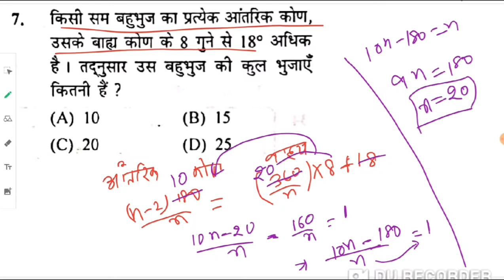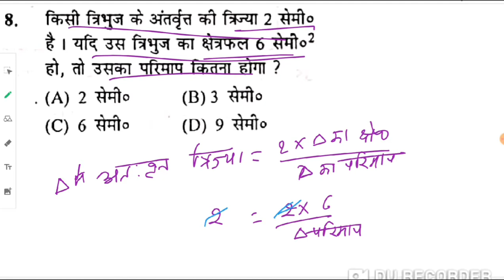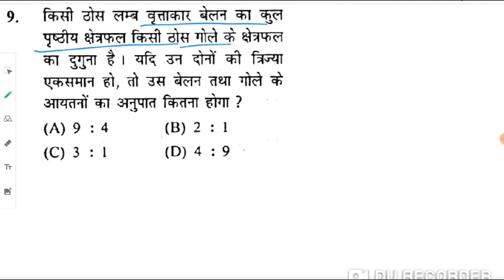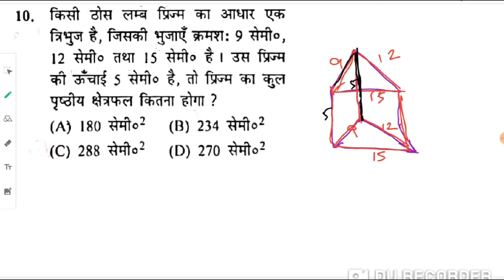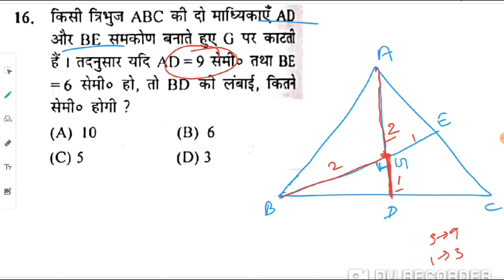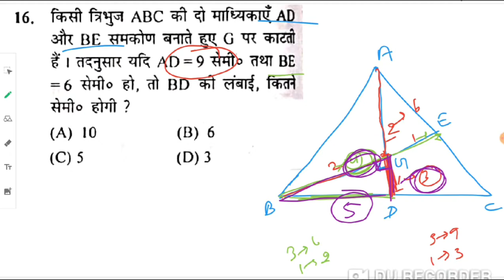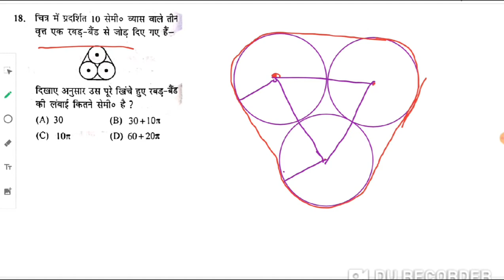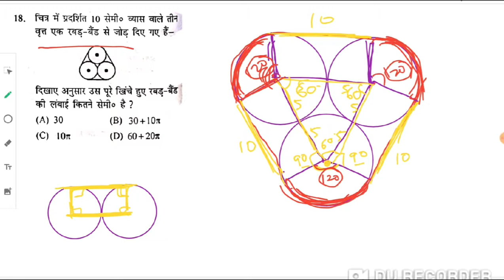MATH SET 28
This session is important for ssc/rly ntpc/bihar s.i and other competitive exam